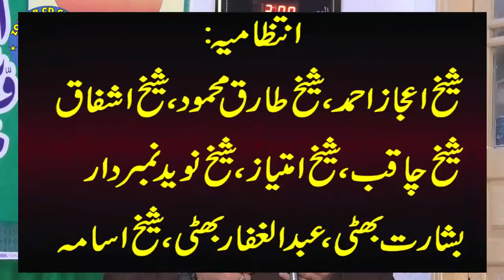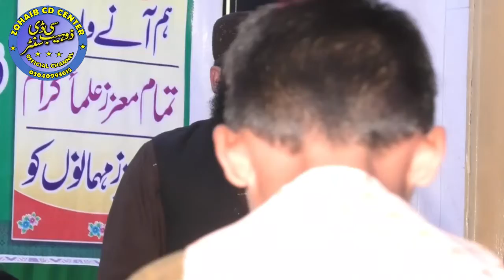Naat Sharif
In The Name Of Allah Who Is Most Gracious And Merciful